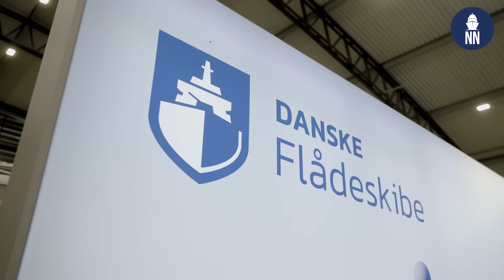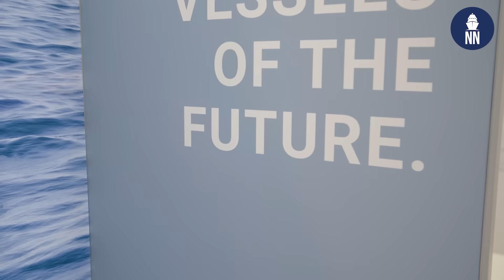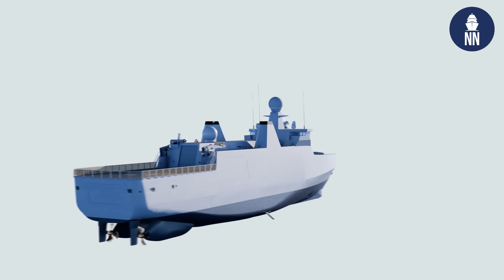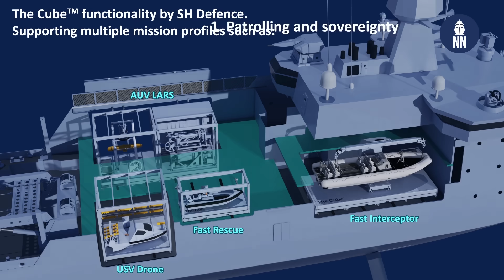Future Danish Arctic Patrol Vessel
Interview with Hans Schneider, CEO of Danske Flådeskibe, about the future Arctic Patrol Vessel  (Arktiske Patruljeskibe) of the Royal Danish Navy during the DALO Industry Days 2025.

Danske Flådeskibe is a consortium composed of:
- Terma, Denmark's largest defence company.
- Odense Maritime Technology (OMT), a leading military vessels design company with ongoing projects in Denmark, UK, Poland, and Singapore.
- PensionDanmark, one of Denmark's largest pension funds.
- Semco Maritime, a platform integrator using its experience from the maritime field and complex offshore and infrastructure tasks.

Danske Flådeskibe is the prime contractor for the overall Arctic Patrol Vessel program which originally started as a Baltic patrol ship program.